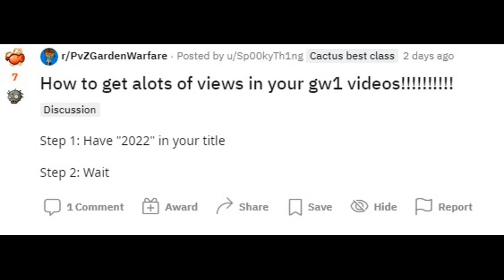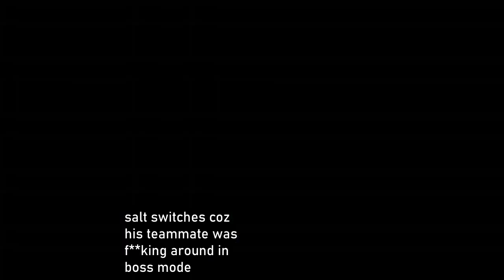Playing Taco Bandits in 2022 | Garden Warfare 1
A highlight reel of my first time ever playing Taco Bandits on Garden Warfare 1, thanks to Sporkl for setting the group session up! Shoutout to the bunny hopping Tanky C!

Taco Bandits, GW1, Garden Warfare, Rare Game Mode, Gameplay, Xbox, Capture the Taco, Plants VS Zombies, PVZGW1